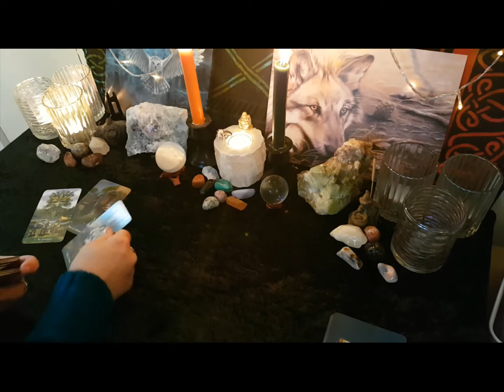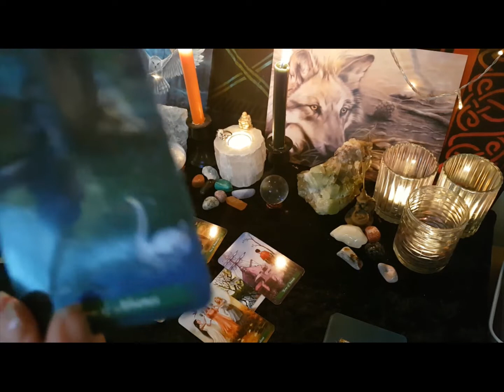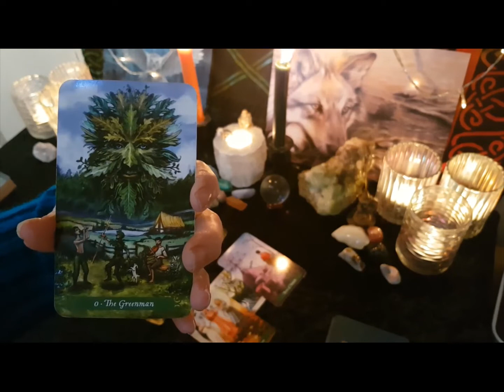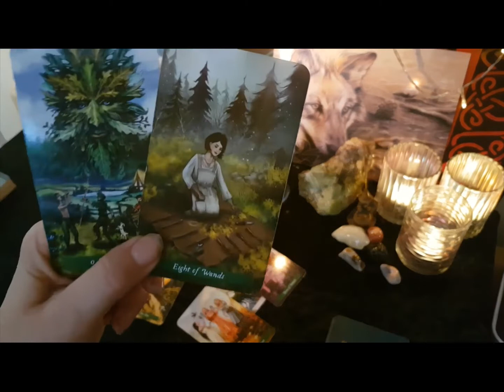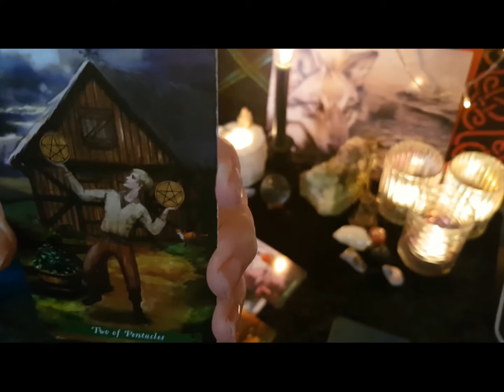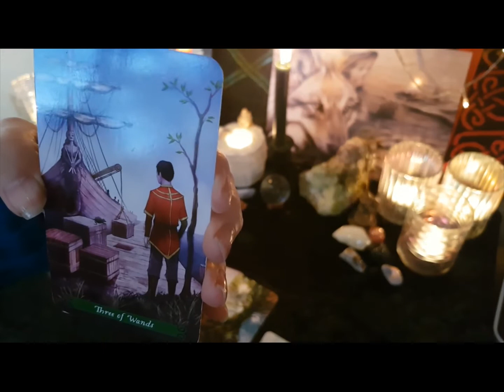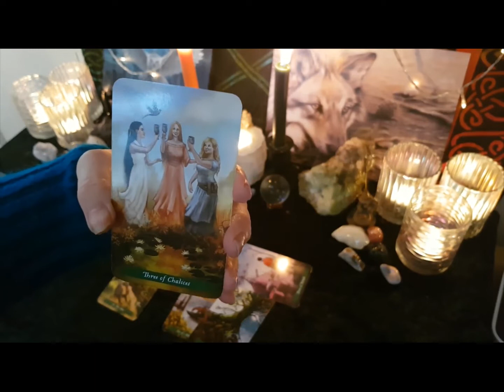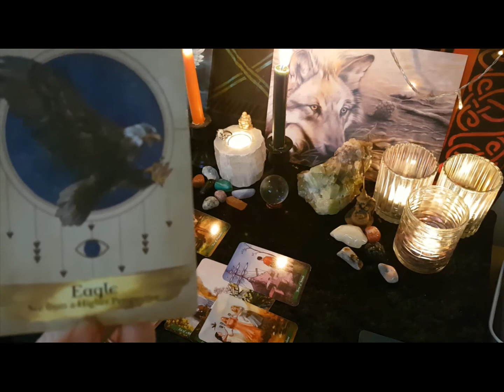Taurus WTF Tarot Reading 2-8 March, The sun is shining, Moving away from an empty victory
Tarot reading for the collective,